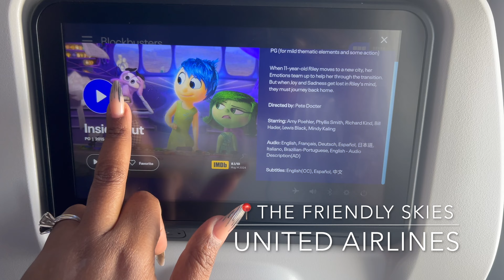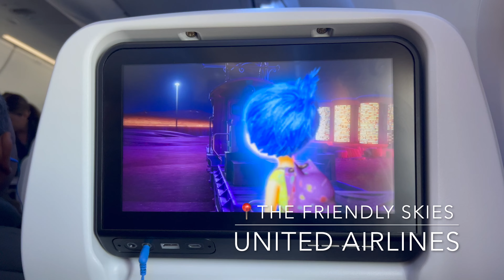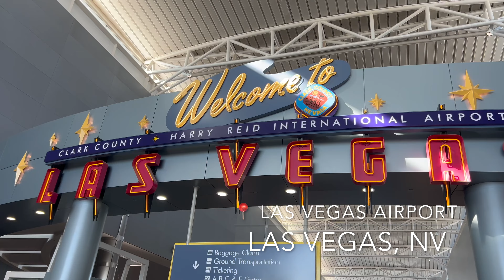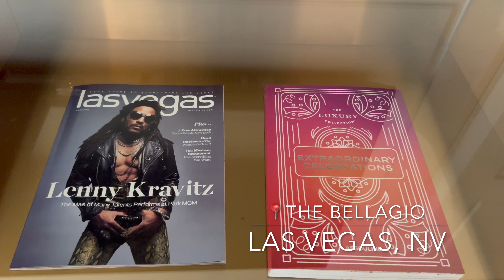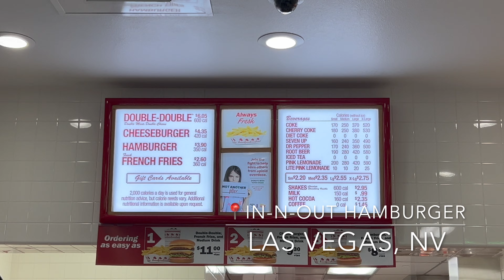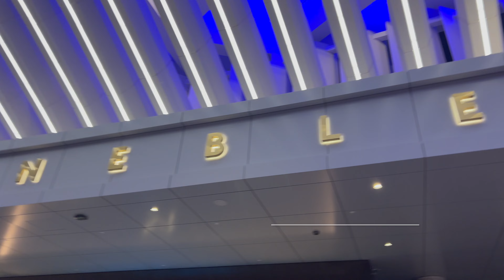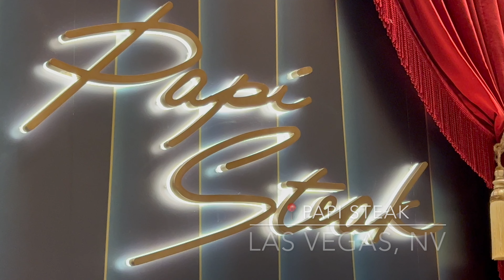NEVADA Travel Vlog | Las Vegas + Bellagio + Seven Magic Mountains + Papi Steak + Concerts + More!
The Journey To Becoming H.E.R And The 50 State Tour Continues!

In my opinion, traveling is a key component to my growth journey. Join me as I travel the 50 US states and enjoy the food, unique “culture”,  and see famous monuments!

Don’t forget to like if you enjoy this content!

Happier | Empowered | Reinvented that’s H.E.R!

YouTube Content Creator: November 2021 - Present